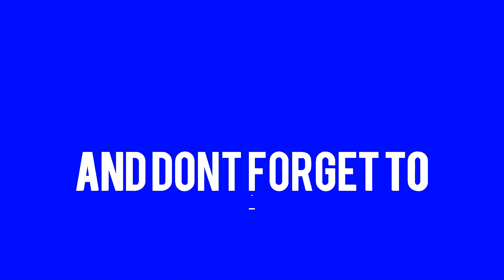Danny Toffey @ PIWC Dunwoody 1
1st ministration by Danny Toffey on May 21, 2017